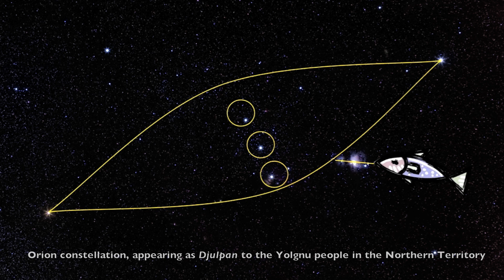Indigenous Astronomy & The Dreaming (Teaching Object)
This video details 5 Indigenous stories, and briefly explains the ways people used the sky to illustrate Dreamtime stories and myths in language appropriate for Stage 1 students and up.

This video may be useful to show to students as a class, individually, or an educator for ideas around teaching Astronomy and The Dreaming in Primary HSIE.

Story 1: Tnorala (origin of Gosses Bluff)
Illustrations by Lisa Junius

Story 2: The Old People / Kourt Chin
Summer Skies at the Sydney Observatory

Story 3: The Frill-necked Lizard & The Cockatoo /
Binnungar & Gagadoo

Story 4: Sun & Moon
Further reading:

Story 5: Milky Way